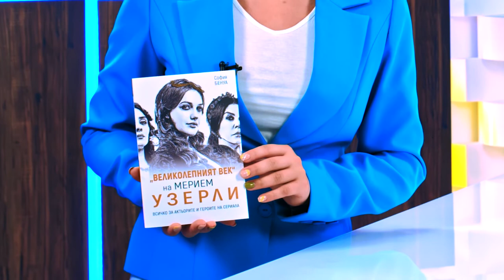Великолепният век на Мерием Узерли - София Бенуа - store.bg